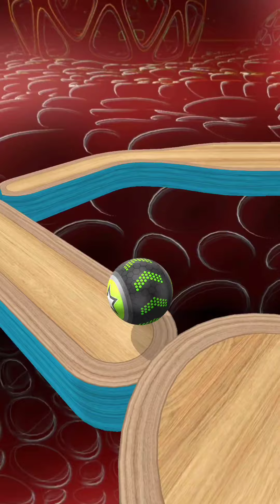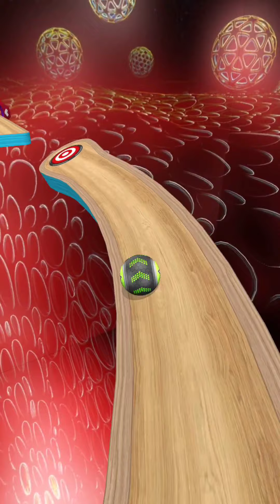Going Balls - SpeedRun Challenge Gameplay Levels 4699 - 4700